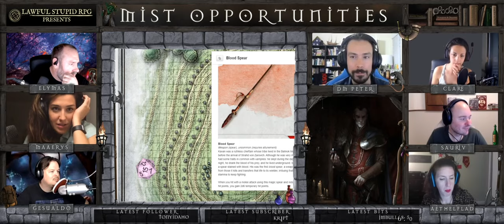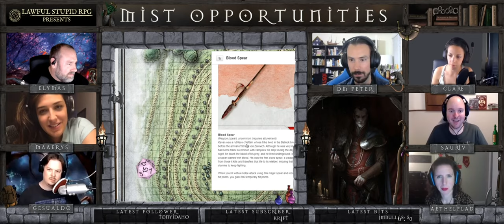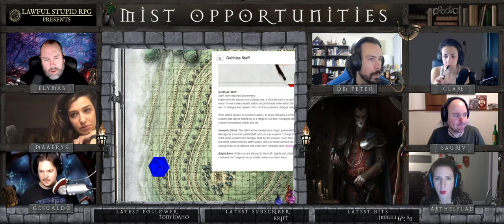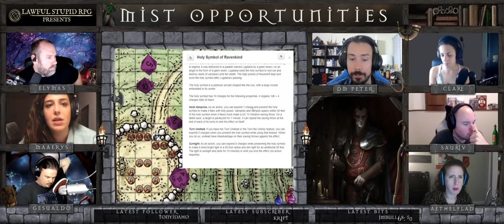D&D | Curse of Strahd: Episode 12 | Lawful Stupid RPG